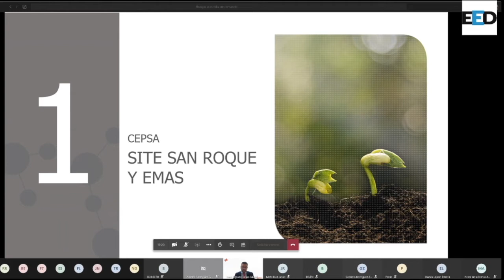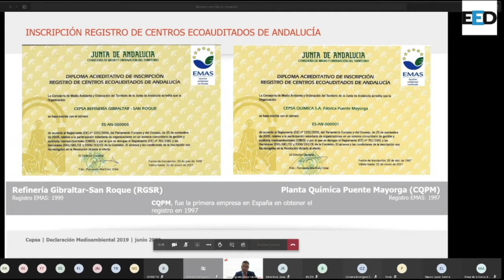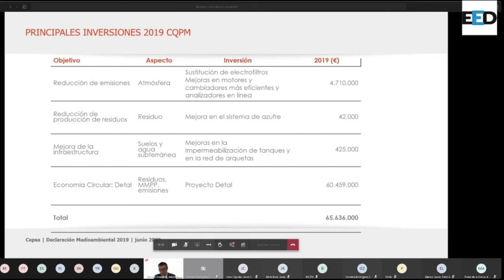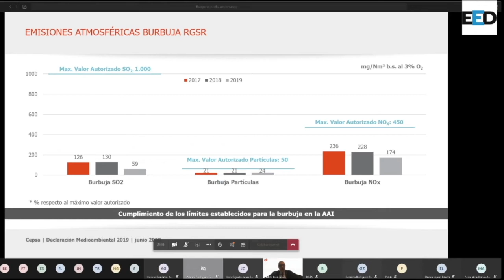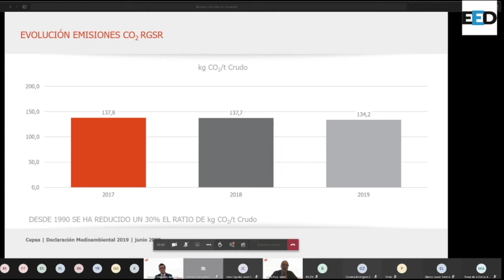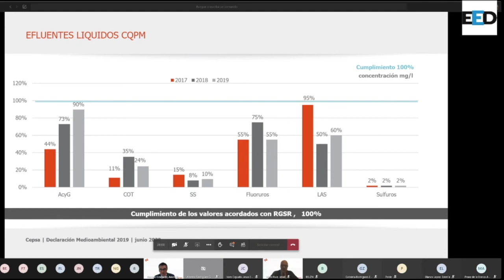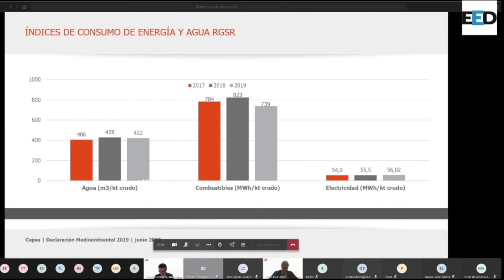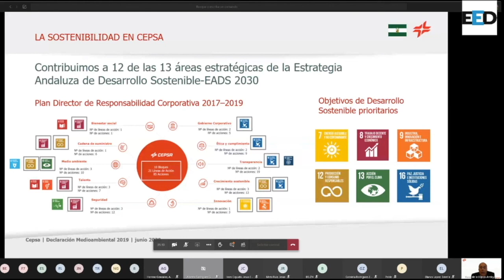EED - Declaración Ambiental Cepsa San Roque 2019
Los directores de la Refinería Gibraltar-San Roque, Miguel Pérez de la Blanca, y de la Planta Química de Puente Mayorga, Jesús Ivars, han presentado el desempeño ambiental de Cepsa en el año 2019 recogido en las declaraciones ambientales. Han sido acompañados por los responsables de Protección Ambiental de la Refinería, Jesús Mota, y de la Planta Química, Amando Herrero.